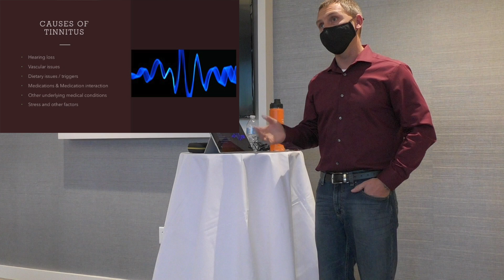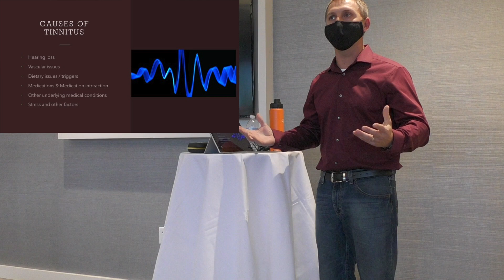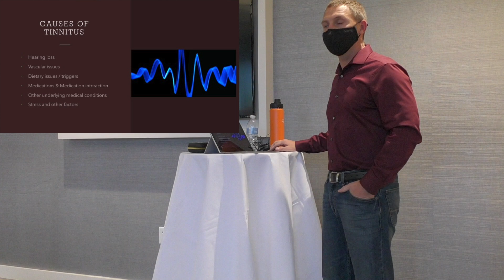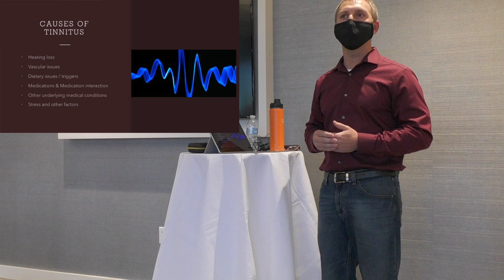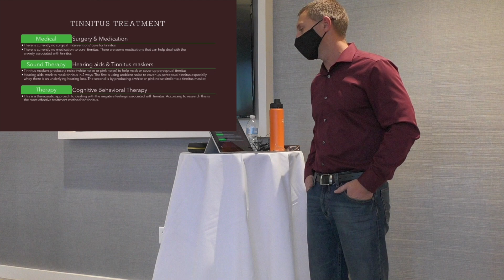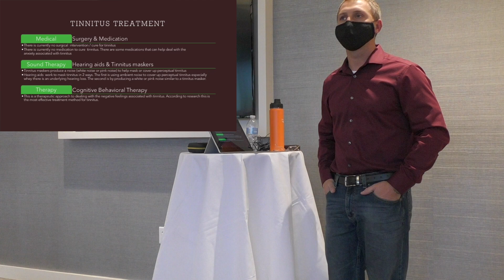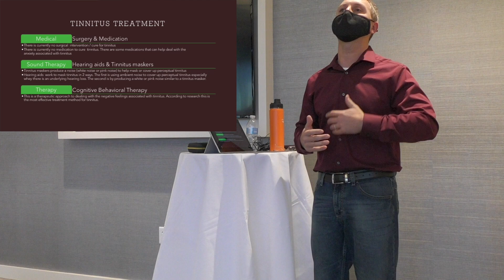What Is That Ringing In Your Ears?!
Do you have ringing in your ears, and can't seem to get rid of it? Chances are someone else is experiencing this as well. You are not alone. You may be suffering from a hearing condition known as Tinnitus. Check out the video to learn what Tinnitus is and how to treat it!

Have a hearing issue? Make an appointment today at one of our 3 locations!